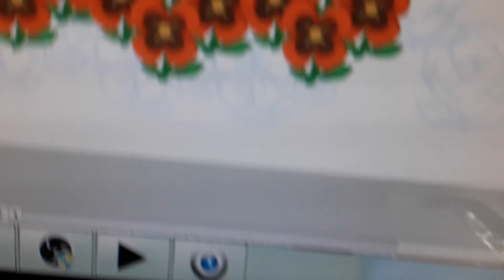E3 Nintendo Pre-Stream